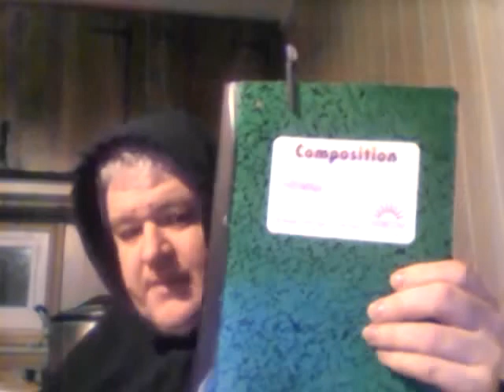EDDIE MURPHY Hosts SNL (This Just Premiered On NBC)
This was Eddie Murphy's first appearance on snl in 35 years.
How did he do & was the show any good?